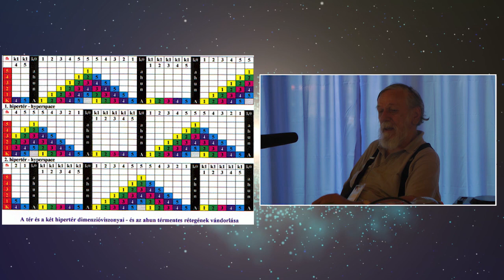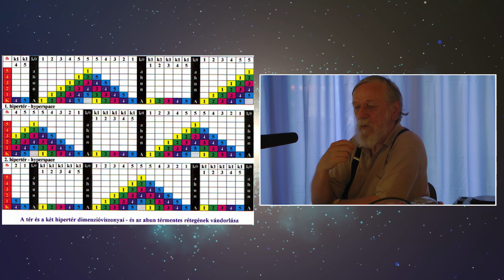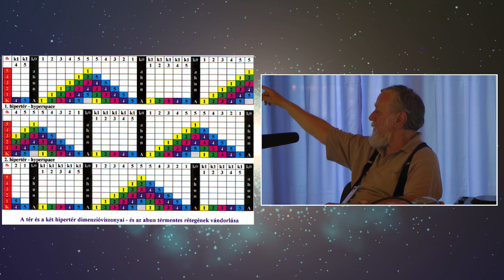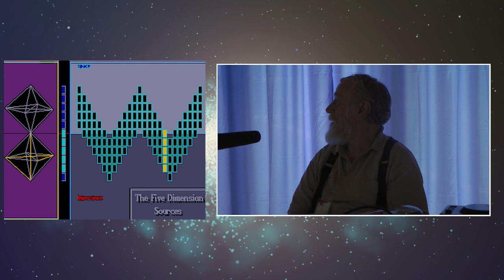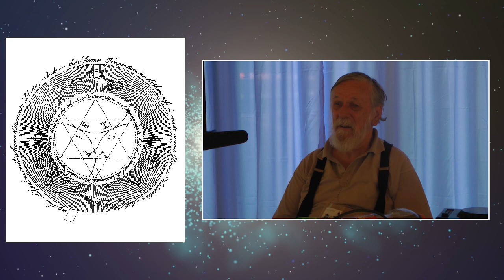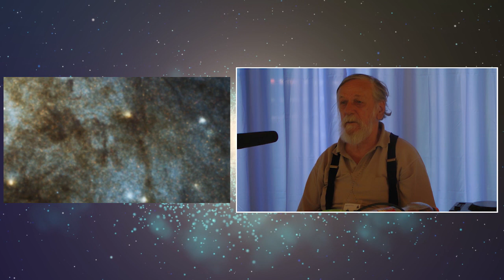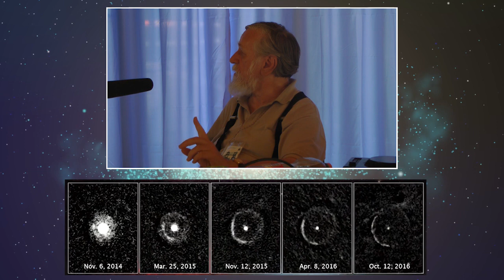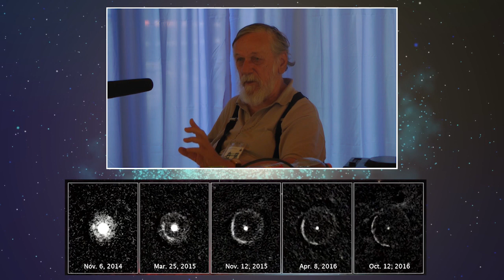Kisfaludy György-Tábor(2018)_5.rész